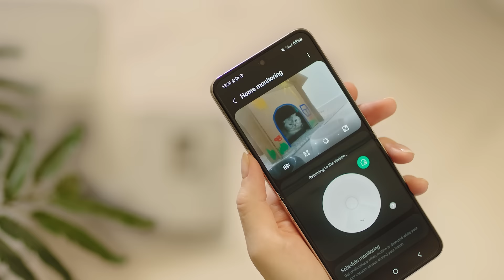Torpağın canlanmasına hazırsan? | Samsung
Bahar gəlişi ilə təravət, canlılıq gətirir. Təbiətlə birlikdə canlanmağa hazırsan? 🔥